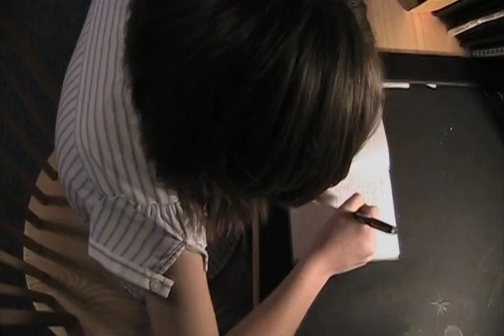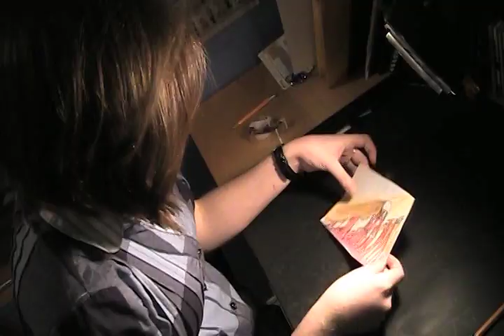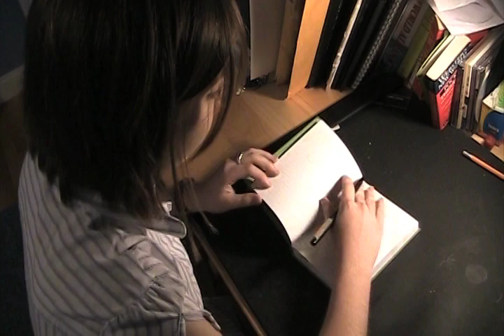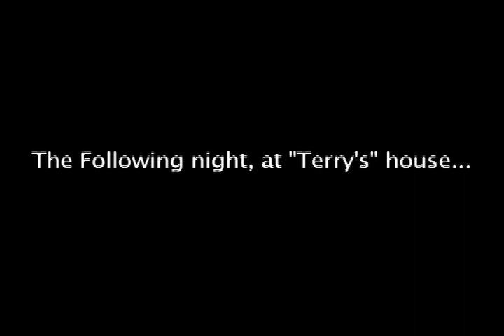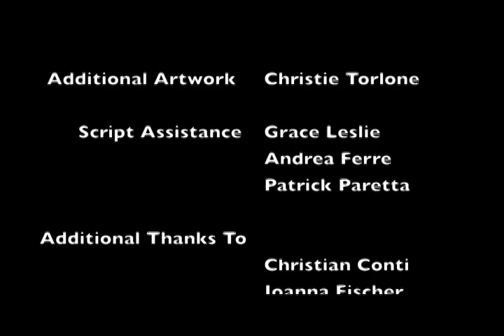Bare Feet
This is the final cut of "Bare Feet," my horror movie starring Christie Torlone and Byron Quinn! It depicts the slow cycle of true insanity as tensions build up to a gruesome climax and shocking twist that will truly leave you shocked. Beware- one extremely gory scene, in addition to extreme frights only for the strongest and most adventurous of viewers.

"Give us this day our daily bread... and deliver us... SOME evil."